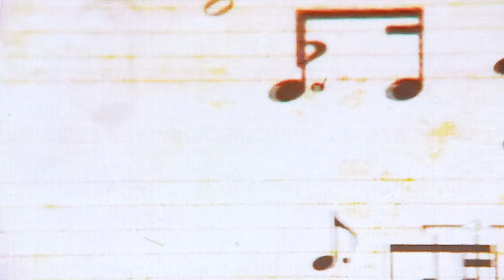Marko Vidičević - Slađa (NOVO 2023)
Tekst: Milenko Savić
Muzika i aranžman: Borislav Boco Tomašević
Studio: Zemunica